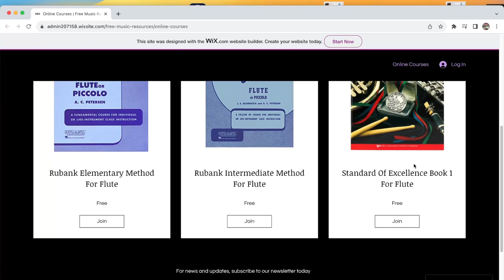Our Youtube Lessons Are Now In Course Format!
We heard you & so we want to let you know that our Youtube Lessons are now in course format! Find your instrument, and your lessons, keep track of your progress, and join the community, all for FREE!